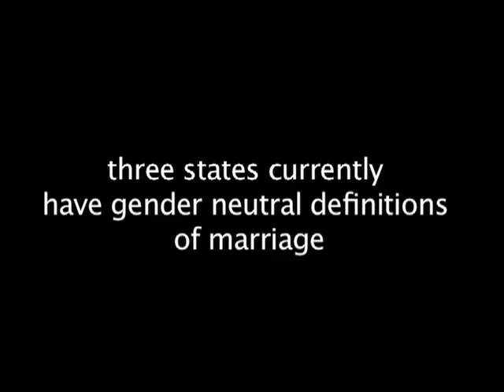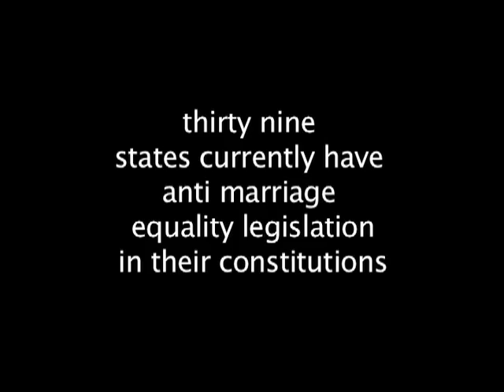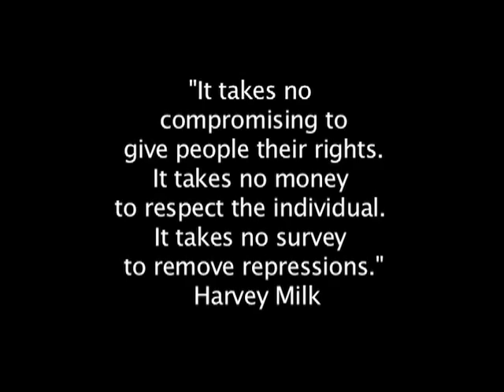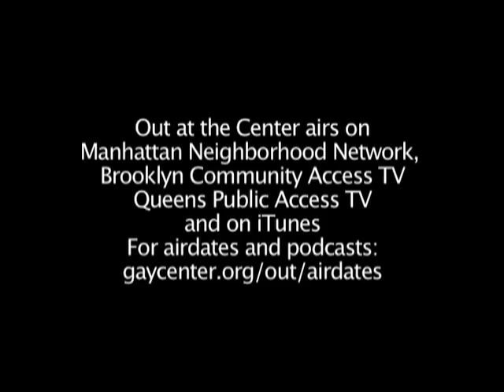Freedom to Marry Action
- The freedom to marry action on February 12, 2009 gathered a group of concerned citizens at the Manhattan marriage license bureau early in the morning. Several same sex couples asked for and were denied a license to marry. Here&rsquo;s what happened. This video excerpt is from Out at the Center, a TV show of the Lesbian, Gay, Bisexual and Transgender Community Center of New York City. The show is made possible thanks to members of the Center and viewers like you.